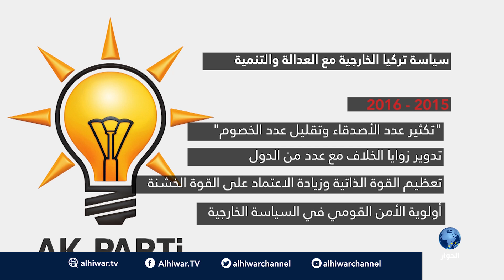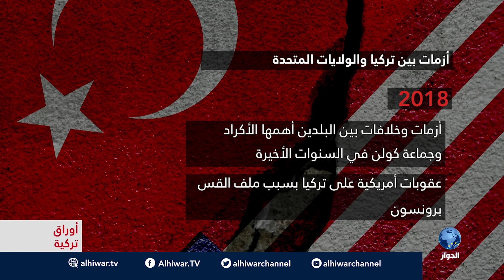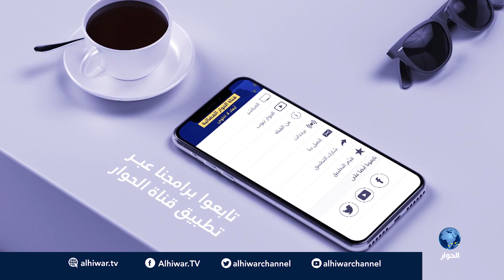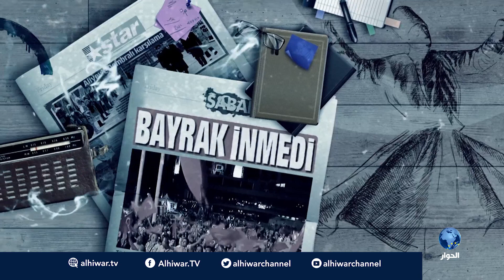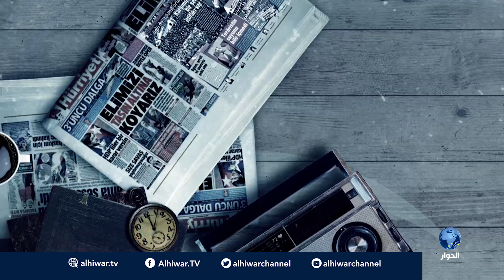أوراق تركية - السياسة الخارجية التركية .. قبل العدالة والتنمية وبعده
تقديم: محمد العقربي بمشاركة
- د. سعيد الحاج - متخصص بالشأن التركي
- د. برهان كور أوغلو - أكاديمي تركي